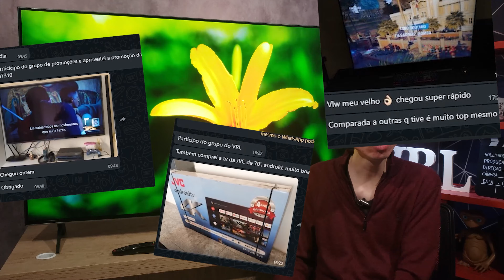LG NANOCELL NANO85 2021 - Motivos para NÃO comprar essa TV!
Conheça os principais pontos NEGATIVOS da LG NANOCELL NANO85 2021